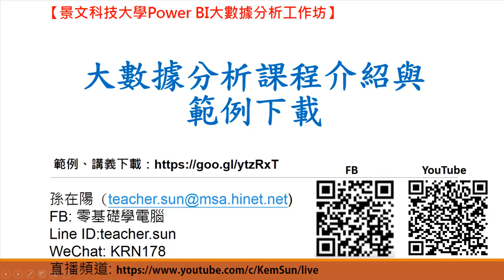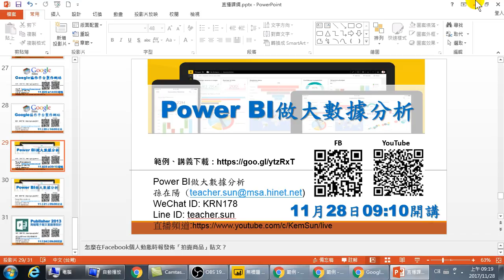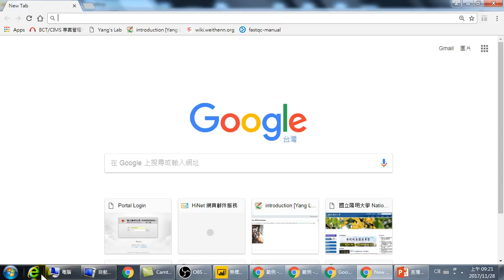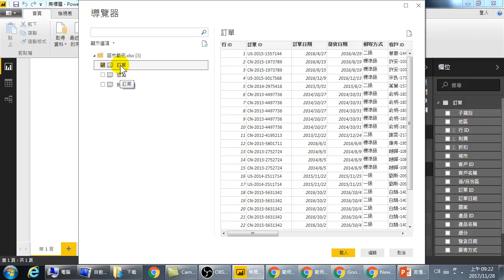401.Power BI 大數據分析課程介紹與範例下載(Power BI大數據分析)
Power BI 大數據分析課程介紹與範例下載